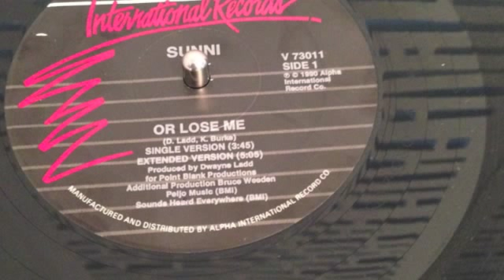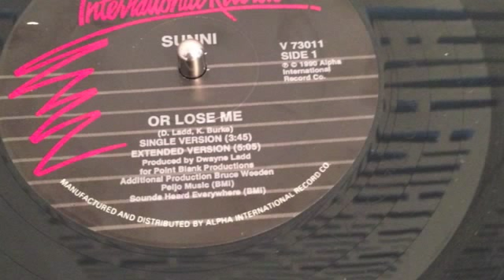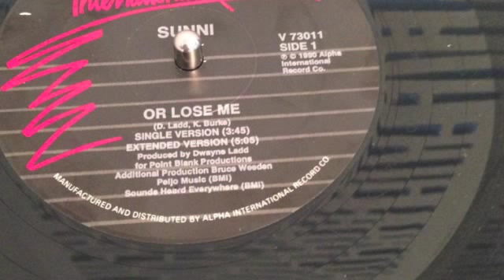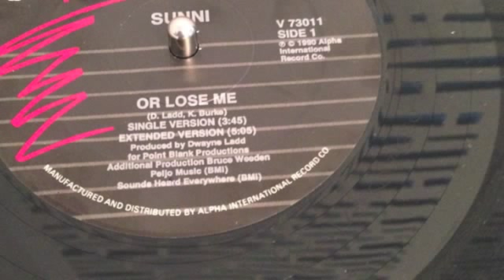Sunni "or lose me"